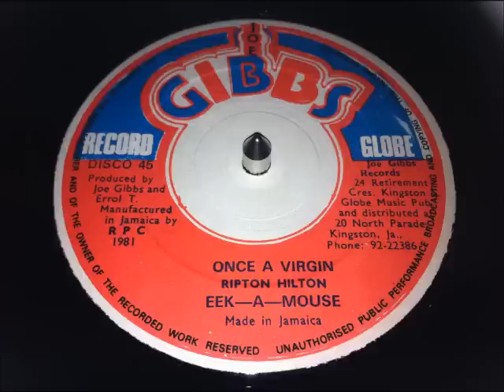Eek A Mouse - Once A Virgin / Modelling Queen Version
Joe Gibbs 12''